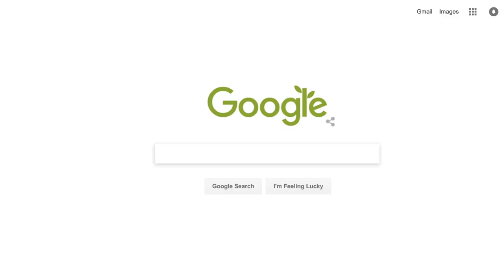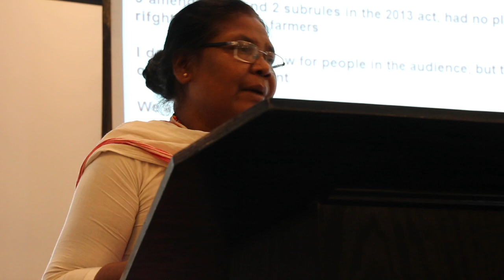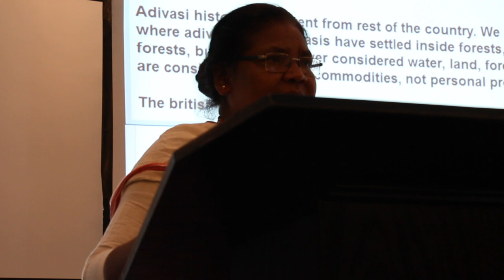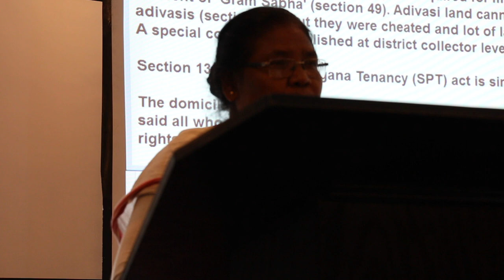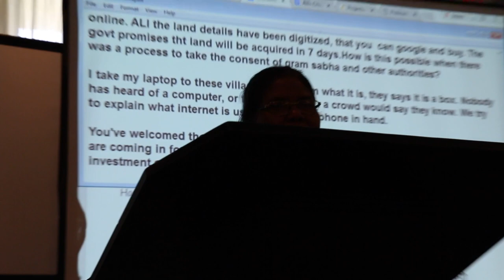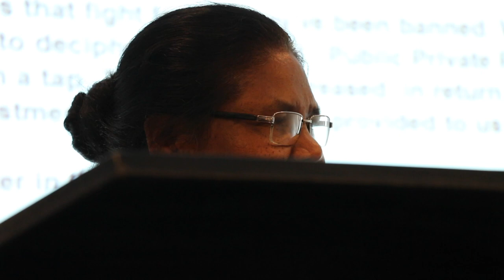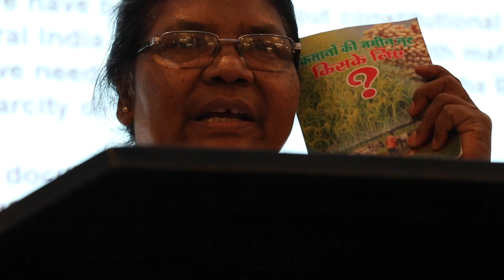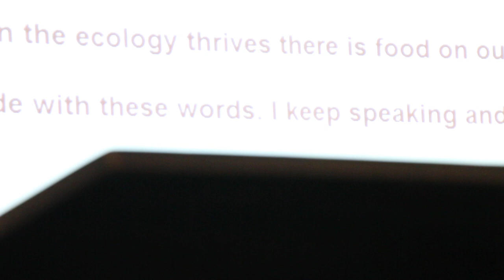Dayamani Barla AID Conference 2017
Dayamani Barla delivers keynote address at AID Conference in Chicago, May 2017.

Sorry for missing the beginning and for shaky camera.